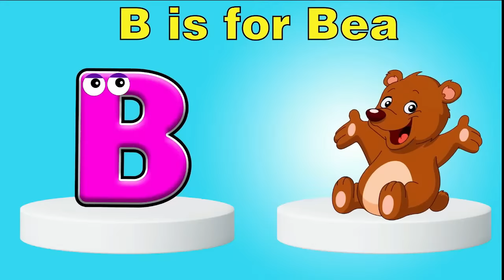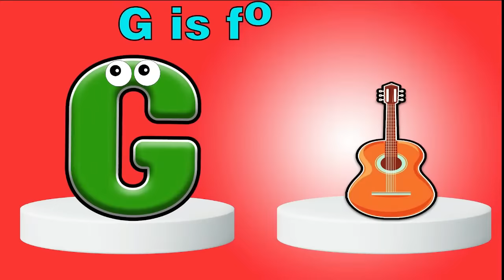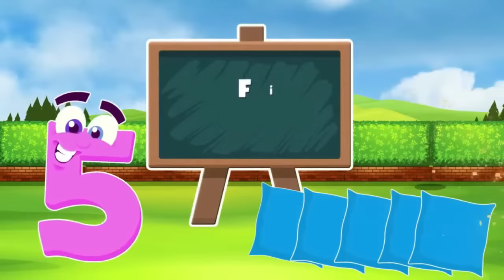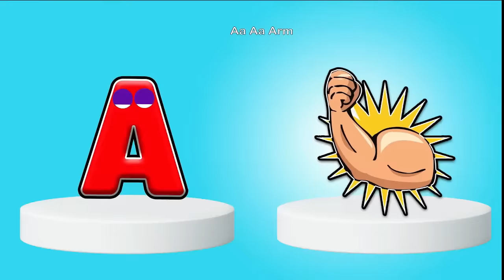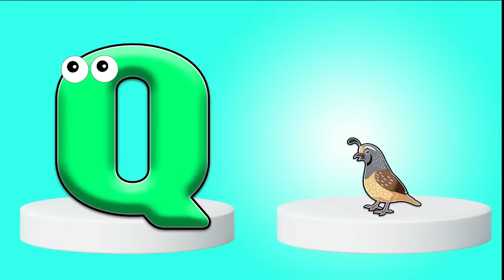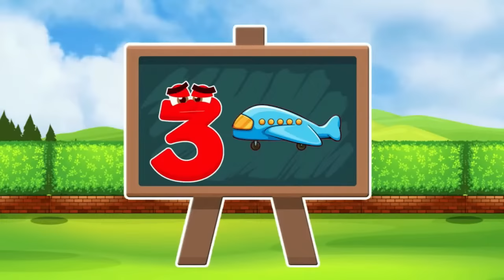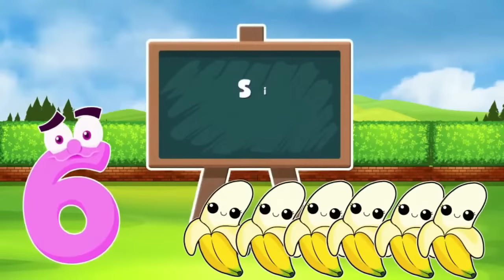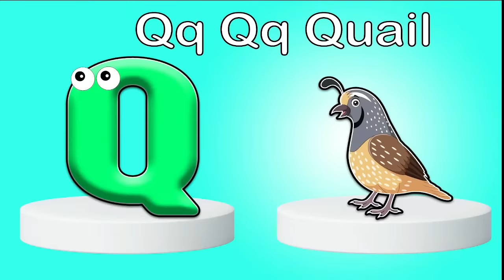Learn ABC Phonics Shapes Numbers Colors | Preschool Learning Videos For 3 Year Olds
This video is related to preschool learning videos for 3 year olds, learn abc phonics shapes numbers colors and more. Our mindset is to teach kids learning videos for 3 year olds for their basic learnings like alphabet, numbers, colors, shapes and vocabulary words for kids. We compose this video to help children to get engage and learn with fun and ease.

You're Quires:

learning
preschool
abc
numbers
colors
123
alphabet
shapes
learn english
home school
kids
abcd
kindergarten
education

ABOUT VIDEO:

In this video, we are going to be sharing some of the best preschool learning videos for 3 year olds. These videos will help your child learn some of the most important preschool skills, including ABCs, 123s, colors and shapes.

If you're a parent or caregiver looking for easy, fun learning for your 3 year old, then you should check out these preschool learning videos! These videos will help your child learn about basic alphabet literacy, numeracy, colors & basic shapes.

My Audience Search:

kids learning
preschool learning

You may searches:

3 year old learning videos

About Channel:

Friendly speaking, E-learning educational videos for kids are playing a vital role for preschool learning, kids learning and mental growth day by day. In this regard, "The Soft Roots” is a early educational channel, which provide videos for kids, preschool, toddlers and kindergarten. These videos content includes alphabets, colors, counting numbers, shapes, nursery rhymes, kids songs, phonics, vocabulary words and much more...